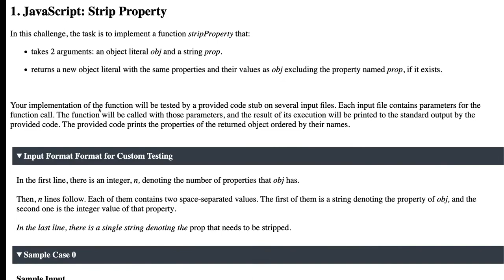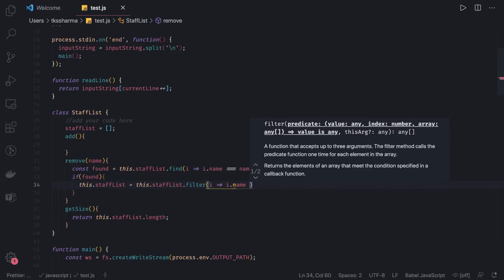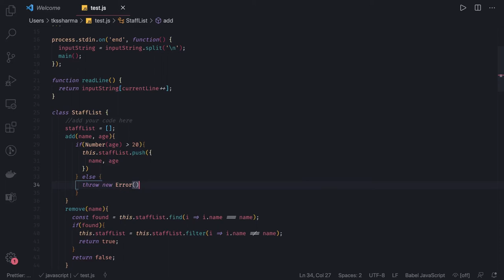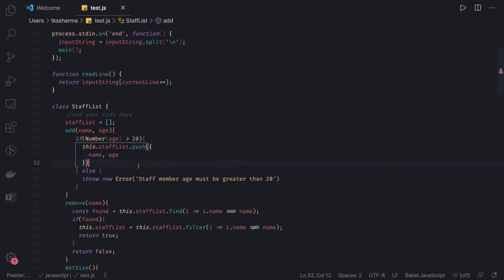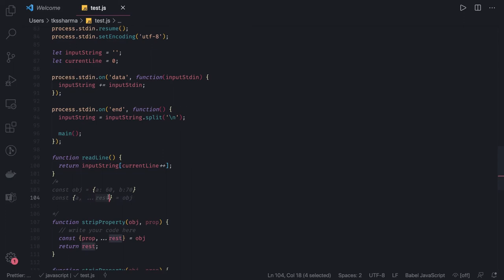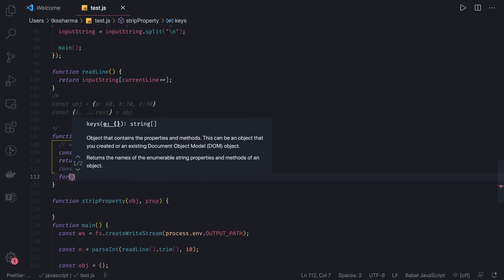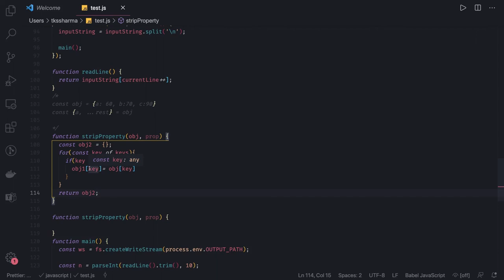Hacker Rank Javascript Basic Certification #2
Hacker Rank certification Node JS, React, and Angular
- We are covering all full-stack certifications
- angular basic & intermediate certification
- react basic and intermediate certification
- rest API certification
- node js basic and intermediate certification
Hacker rank interview question for Code assignments
Crack Coding assignment for React, angular and Node JS